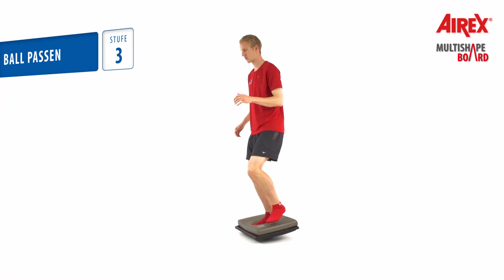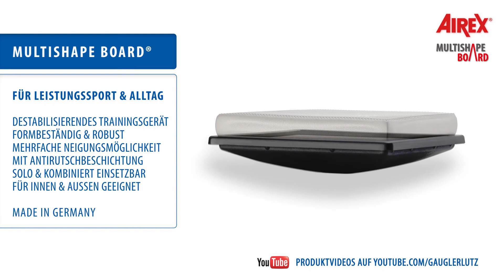softX® Sensomotorik-Training_Ball passen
powered by sportdiagnostix.de

Sensomotoriktraining mit dem AIREX Balance-Pad, geeignet zur Aufschulung der Koordination, für Gleichgewichtsübungen und Balancetraining

Kategorie: Sensomotorik
Übung: Ball passen

sensomotorische Übungen
sensomotorisches Training